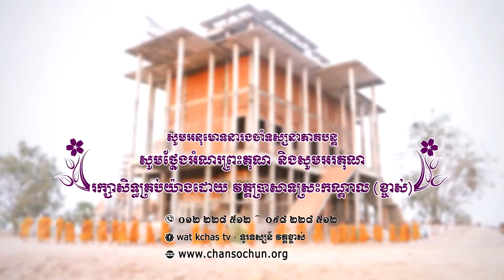ព្រះធម៌ទេសនាប្រចាំថ្ងៃ៩២វត្តប្រាសាទស្រះកណ្តាល (ខ្ចាស់) ខេត្តបន្ទាយមានជ័យ/Chan Sochun